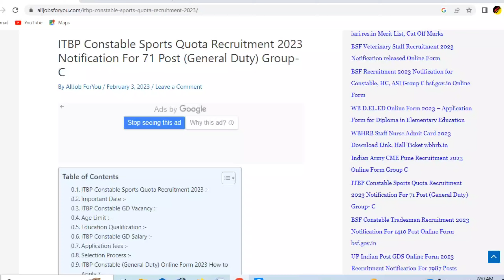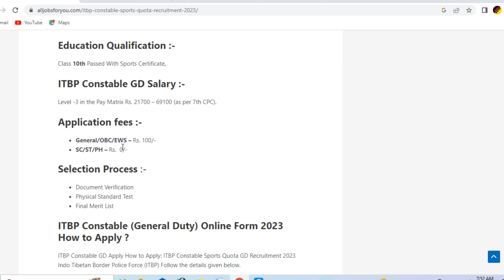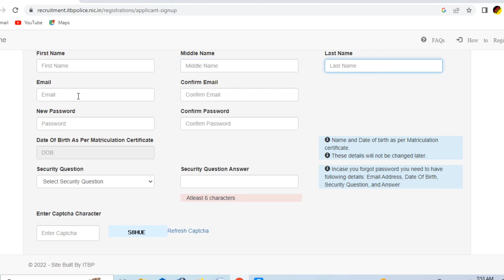🔥Good News ITBP Constable GD New Vacancy 2023// Apply online Male/Female Big update🔥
MIGENDRA FACTS
itbp recruitment 2023,
itbp recruitment 2023 malayalam,
itbp head constable recruitment 2023 admit card,
itbp constable new recruitment 2023,
itbp gd constable recruitment 2023,
itbp recruitment 2023 notification,
itbp recruitment,